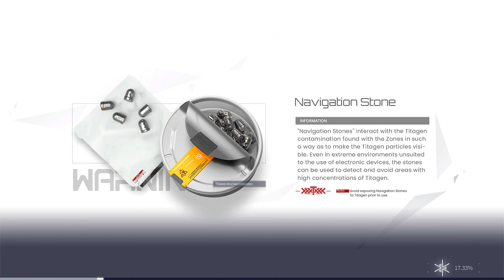Upgrading Haru's gun collection 【Snowbreak: Containment Zone】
finally upgraded the event weapon to t5 so it was time to pit it against the banner weapon. based on this showcase, it seems like people who crunched the numbers were correct in that t5 wasp stinger is about 20-25% less dps than t1 16-psyche, which is fantastic for a free weapon.

the good thing about this event weapon imo is that it feels just as good to use as the banner weapon, unlike chenxing's free event weapon which feels underwhelming and clunky because of a reduced magazine size compared to the banner AR.

Wild Wasp Stinger T5 Lvl 80 - 0:00
16-Psyche T1 Lvl 80 - 3:55

Snowbreak: Containment Zone - Main Story Hard 8-1 - Wild Wasp Stinger T5 vs 16-Psyche T1 Showcase